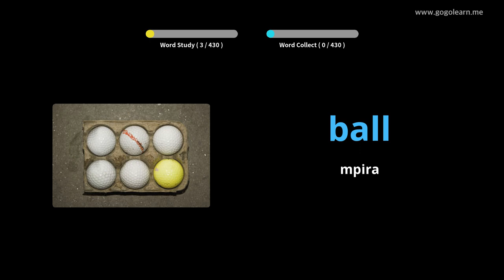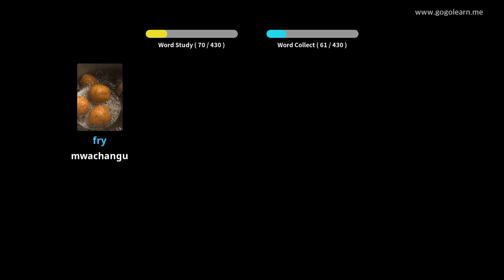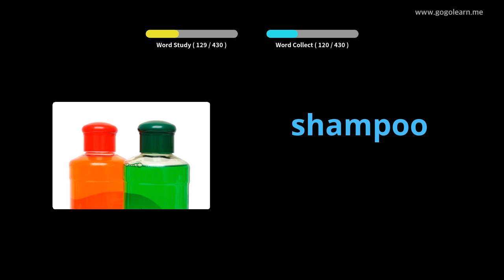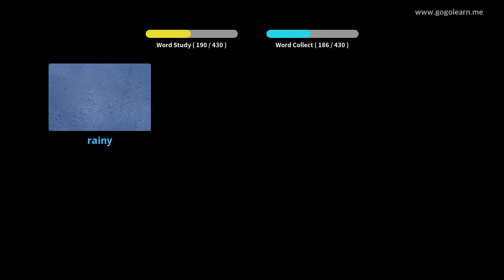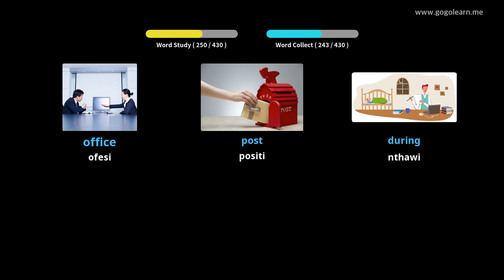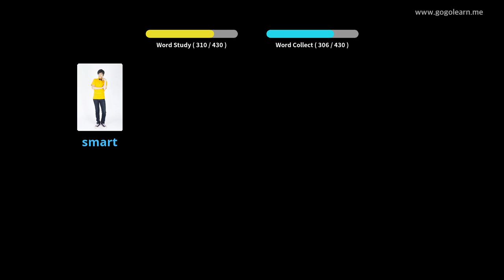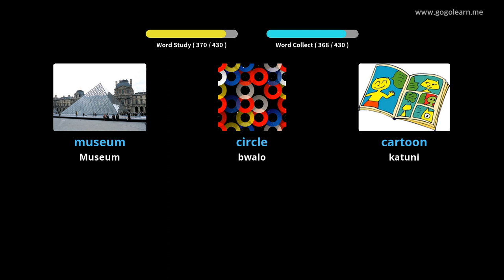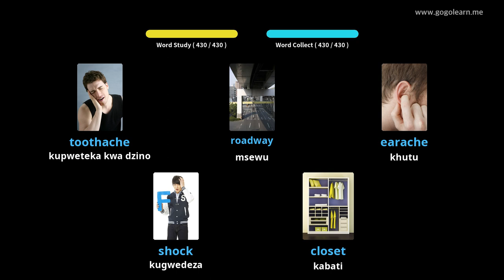English Vocabulary Sekondale 1 |Golearn